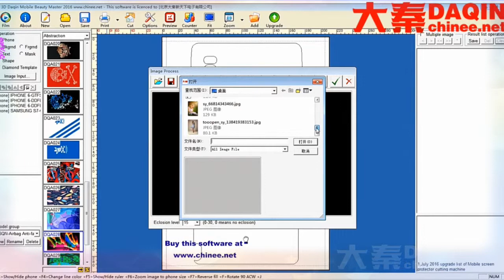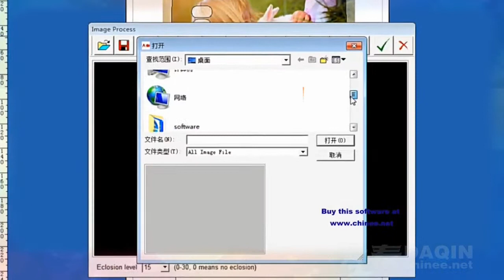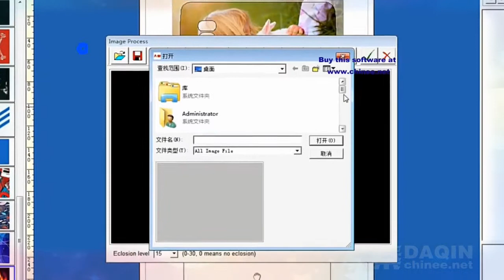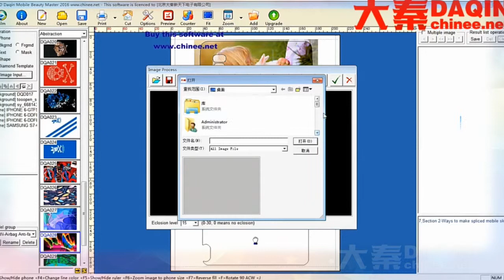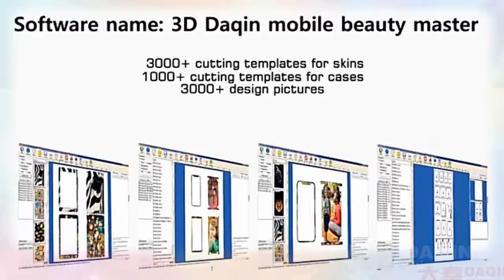निजीकृत फोन की खाल